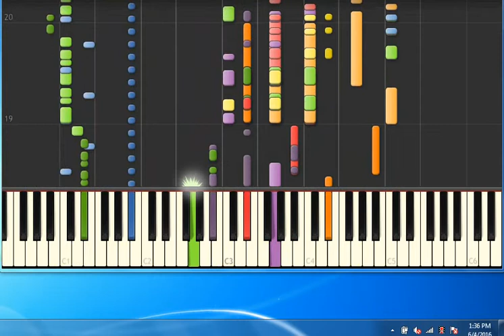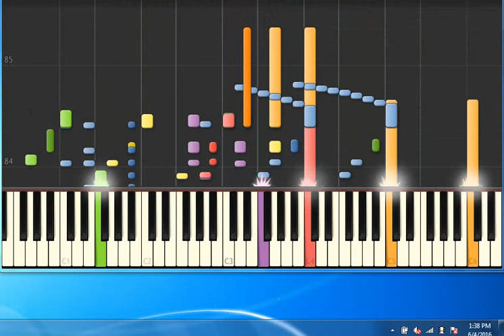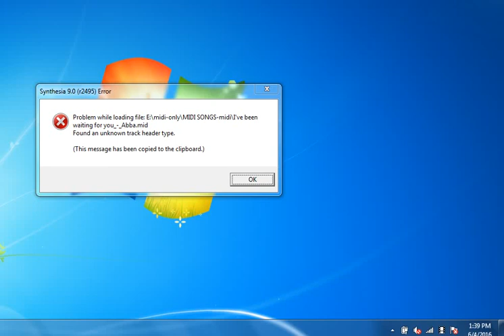[Piano Tutorial Synthesia]Jeeg robot d'acciaio - Cartoons & Moovies